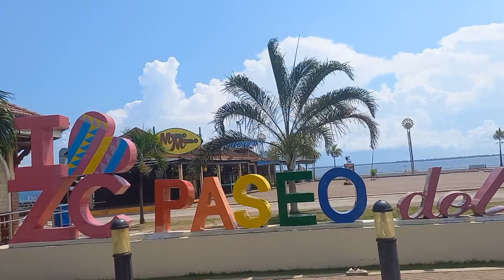PASEO DEL MAR | ZAMBOANGA CITY | DJ YHANG